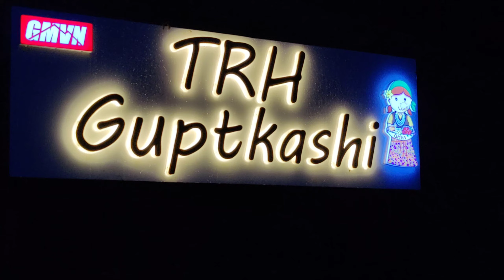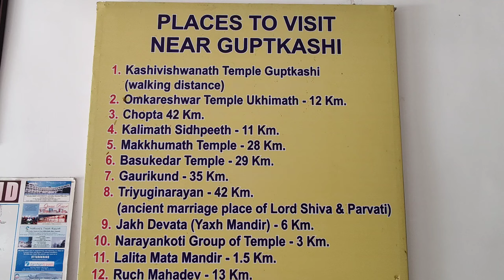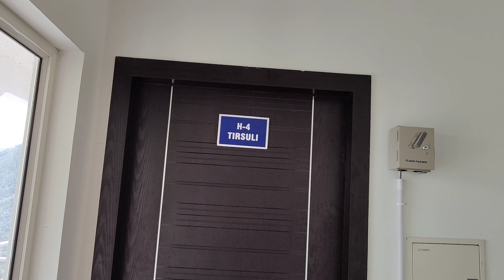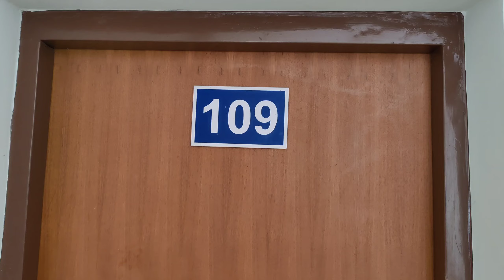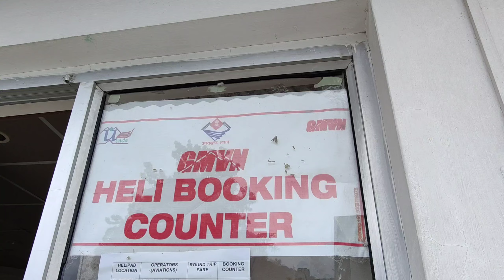Best GMVN Hotel in Guptkashi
गढ़वाल मंडल विकास निगम गुप्तकाशी केदारनाथ यात्रा मार्ग पर स्थित सबसे अच्छा होटल है यदि आप केदारनाथ यात्रा करना चाहते हैं और होटल को लेकर परेशान हैं तो गढ़वाल मंडल विकास निगम गुप्तकाशी आपके लिए सबसे परफेक्ट होटल साबित हो सकता है इस होटल में आधुनिक सारी सुख सुविधाएं उपलब्ध है और यहां से केदारनाथ की दूरी 45 किलोमीटर की है यहां से सड़क मार्ग से गौरीकुंड तक गाड़ी जाती है यहां से गौरीकुंड की दूरी 30 किलोमीटर है और गौरीकुंड से 16 किलोमीटर पैदल केदारनाथ की यात्रा रह जाती है गढ़वाल मंडल विकास निगम गुप्तकाशी में हेलीकॉप्टर बुकिंग का भी ऑफिस है जिस कारण यहां रुकने वाले पर्यटकों के लिए हेलीकॉप्टर का टिकट मिलना थोड़ा सा आसान हो जाता है क्योंकि सारी अपडेट नजदीक में होटल होने के कारण पर्यटकों को मिलती रहती है इस होटल में शानदार नजारा दिखाई देता है इस होटल के आसपास का भी बहुत शानदार है पार्किंग से आप चौखंबा का विहंगम दृश्य देख सकते हैं ठीक सामने बाबा केदारनाथ की शीतकालीन गद्दी अस्थल उखीमठ का भी सुंदर दृश्य यहां से दिखाई देता है इस होटल के सारे कमरे माउंटेन व्यू फेसिंग जहां से आप माउंटेन व्यू को इंजॉय कर सकते हैं ईस्ट फेसिंग होने के कारण होटल के हर कमरे में अच्छी धूप आ जाती है पार्किंग फ्री है होटल में फ्री वाई-फाई की सुविधा है 24 घंटे पावर बैकअप है गर्म एवं ठंडे पानी की सारी व्यवस्था है हर कमरे में शावर है गीजर है एवं सुपर डीलक्स कक्ष में बालकनी भी उपलब्ध है। गढ़वाल मंडल विकास निगम गुप्तकाशी के सुपर डीलक्स कमरों में ऑल वेदर एसी है इसका मतलब आप को गर्मी लगती है तो आप कूलिंग मोड़ पर ऐसे ऑन कर सकते हैं और यदि आपको ठंड लगती है तो आप हीटिंग मोड पर एसी ऑन कर सकते हैं केदारनाथ यात्रा का मुख्य पड़ाव होने के साथ-साथ यह होटल पंच केदार यात्रा का भी मुख्य पड़ाव है यहां से यदि आप मध्यमेश्वर जाना चाहते हैं तो रांसीगांव तक 45 किलोमीटर की दूरी सड़क मार्ग से तय करके एवं 14 किलोमीटर पैदल जाकर आप मध्यमेश्वर जा सकते हैं तृतीय केदार श्री तुंगनाथ जी की दूरी यहां से 45 किलोमीटर सड़क मार्ग से एवं 4 किलोमीटर पैदल मार्ग से है अधिकांश लोग जो फॅमिली के साथ ट्रेक करना चाहते हैं इसी होटल को बेस बनाते हैं यहां से कुछ छोटे-छोटे डे ट्रेक भी हैं जैसे यहां से देवरिया ताल,चोपता, कार्तिक स्वामी, काली शिला एवं चंद्रशिला, यह कुछ छोटे-छोटे ट्रेक है जो आप फैमिली के साथ पूरे 12 महीने में कभी भी आकर ट्रेक कर सकते हैं।इस होटल की बुकिंग आप gmvn की ऑफिशियल वेबसाइट पर जाकर कर सकते हैं
इस होटल में 4 कैटगिरी के रूम हैं@himalayapremi
1- super deluxe tarriff 3700
2-Deluxe room ₹2600
3- Family room ₹ 2900
4- Dorm.bed ₹300 per bed
(including all taxes)